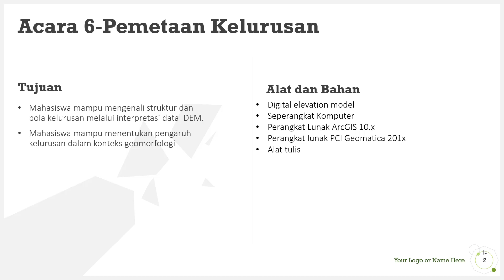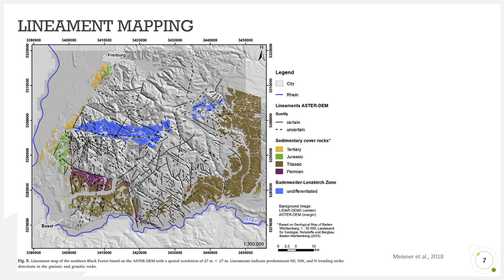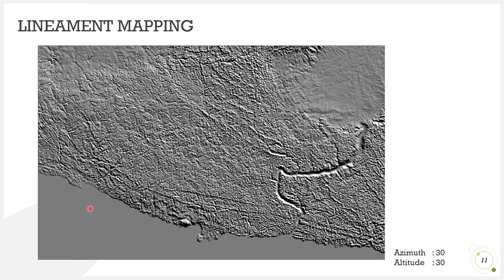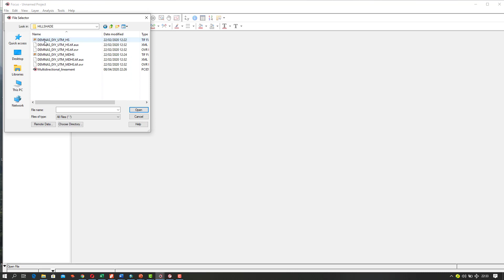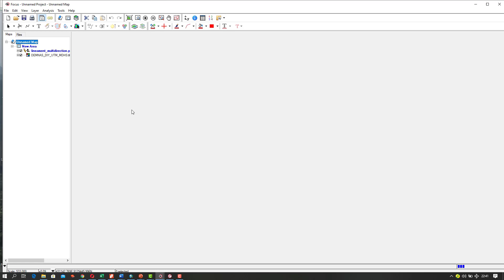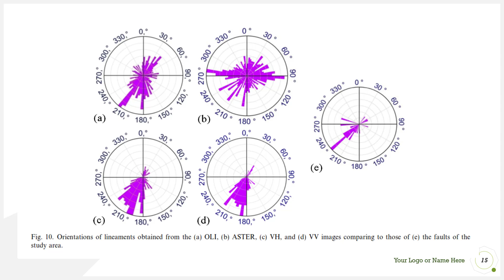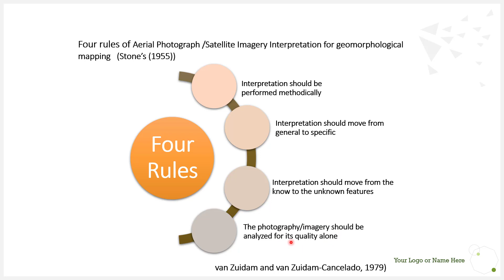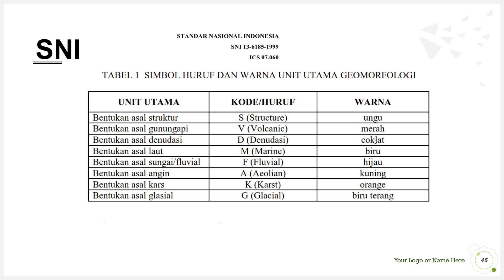Tutorial Interpretasi Data Penginderaan Jauh untuk Geologi dan Geomorfologi Acara 6-7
Berikut video pengganti tutorial IDPJGG Acara 6 dan 7. Semoga bermanfaat
subject : tugas modul 6